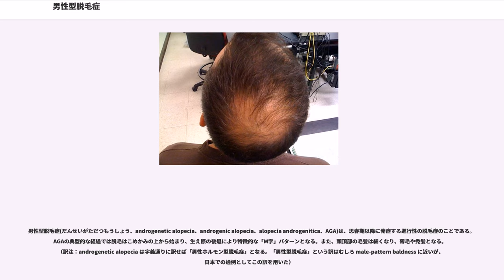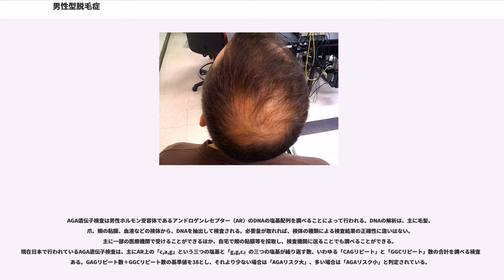男性型脱毛症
男性型脱毛症(だんせいがただつもうしょう、androgenetic alopecia、androgenic alopecia、alopecia androgenitica、AGA)は、思春期以降に発症する進行性の脱毛症のことである。AGAの典型的な経過では脱毛はこめかみの上から始まり、生え際の後退により特徴的な「M字」パターンとなる。また、頭頂部の毛髪は細くなり、薄毛や禿髪となる。（訳注：androgenetic alopecia は字義通りに訳せば「男性ホルモン型脱毛症」となる。「男性型脱毛症」という訳はむしろ male-pattern baldness に近いが、日本での通例としてこの訳を用いた）

女性の場合には「女性男性型脱毛症」（Female AGA, FAGA）と呼ばれる。男性のパターンとは異なり生え際のラインは変わらずに頭頂部・前頭部を中心に頭部全体の毛髪が細くなる。完全な禿髪になることは稀である。

AGAは遺伝的な要素が大きく関わっており、男性ホルモンのジヒドロテストステロン（dihydrotestosterone, DHT）の作用によって引き起こされる。男性ホルモンは胎児期と思春期の男性生殖器の発達に重要であり、また男女ともに毛髪の成長と性欲に重要な働きを持つ。
AGAは、前立腺癌と深く関連している。

研究者は両親から受け継いだ種々の遺伝子がAGAに関与していると考えている。男性ホルモン受容体遺伝子（androgen receptor gene, AR gene）の遺伝的多型は脱毛に関連しており、この遺伝子はX染色体上にあるため、母方の祖父や祖母から遺伝する。
また、常染色体の3q26や20p11上にも疾患関連遺伝子の存在が知られているため、父方の脱毛が息子の脱毛に関連することも知られている。

男性ホルモン受容体（androgen receptor, AR）はDHTや他の男性ホルモンに反応する。ARには遺伝的多型があり、毛包での男性ホルモン受容体の感受性が異なる。こうした遺伝的多型が男女のAGAにおける脱毛リスクに関係していると思われる。
AGAの発症には、遺伝と男性ホルモンが関与しており、一般的には家族性に現れる傾向があると見られている。

男性ホルモンにはテストステロン、ジヒドロテストステロン、デヒドロエピアンドロステロン、アンドロステロン、アンドロステンジオンなどがある。一般的にAGAを患っている患者は遊離テストステロンが高い。遊離テストステロンとは、5αリダクターゼによってジヒドロテストステロンに変換される前駆体のことである。

5αリダクターゼ（5-alpha-reductase）は遊離テストステロンをDHTへと変換する酵素であり、主に頭皮と前立腺に存在する。遺伝子は解析されている。

5αリダクターゼの活性は頭皮のDHTレベルを決定する要素となる。また、FDAによって脱毛症の治療薬として認可されている5αリダクターゼの阻害薬（フィナステリドのような、主にタイプ2サブタイプを阻害するもの）の使用量を決める目安にもなる。

性ホルモン結合グロブリン（sex hormone binding globulin, SHBG）はテストステロンと結合してその活性を抑え、DHTへの変換を抑制する。DHTレベルが高い人は一般的にSHBGレベルは低い。SHBGはインスリンにより下方制御（downregulate）される。

インスリン様成長因子1（insulin-like growth factor-1, IGF-1）の上昇は頭頂部の脱毛に関連している。

AGAの発症や進行には遺伝的な要素が大きく関わっている。30年前の日本における男性型脱毛症の統計おいて、日本人男性の発症頻度は全年齢平均で約 30％と報告されているが、この発症頻度は現在もほぼ同程度である。

適度な有酸素運動の習慣を身に付けることで、DHTのベースラインが大きく上昇する。ただし、マラソンなどの強度の持久力運動（オーバートレーニング）を行った場合、コルチゾールの働きによって、遊離テストステロンのベースラインが下がることが確認されているため、DHTのベースラインも下がると考えられる。コルチゾールとは、ストレスホルモンの一種のことであり、精神的ストレスを受けることでも増加する。
ウエイトトレーニングにより遊離テストステロンレベルが下がったという研究も（少なくとも一つ）存在する。

AGA遺伝子検査は男性ホルモン受容体であるアンドロ...